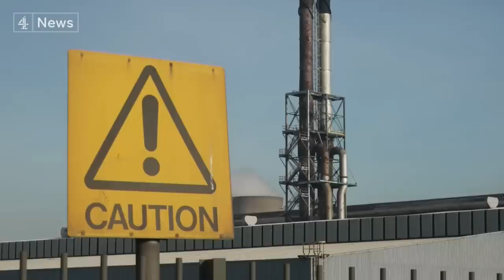Scunthorpe steel plant shuts coking ovens threatening up to 260 jobs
British Steel has blamed high energy bills and the cost of decarbonising its business for its decision to shut its coking ovens in Scunthorpe, meaning the loss of up to 260 jobs.

But unions fear the decision could undermine the viability of the entire plant, where most of British Steel's 4,000 workers are based, and say they will oppose the move.